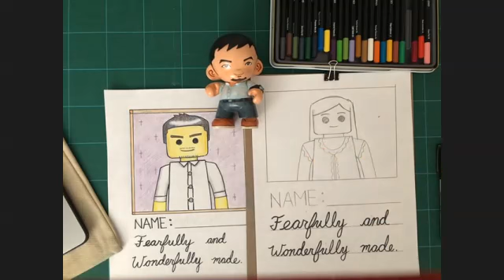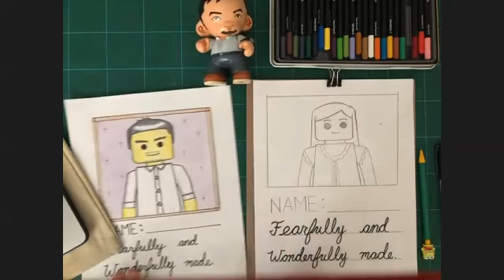Who You Say I Am?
*Craft Demonstration* {5 mins}

Who You Say I Am? (Mk. 11:7-10; Ps. 139:14)
Fearfully & Wonderfully Made